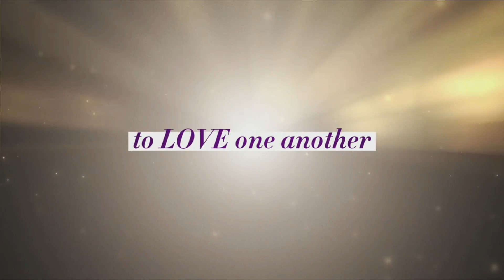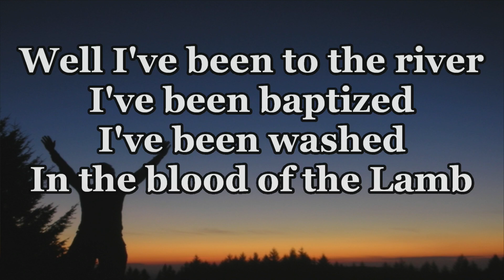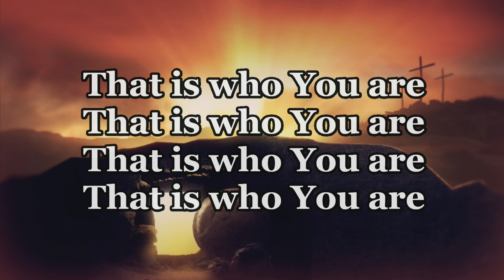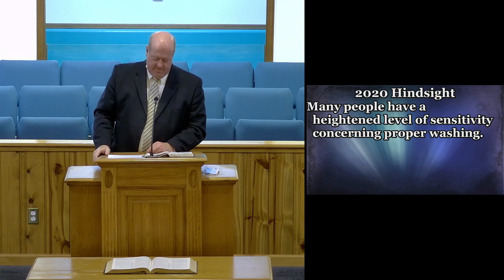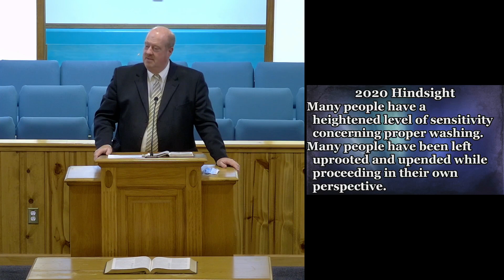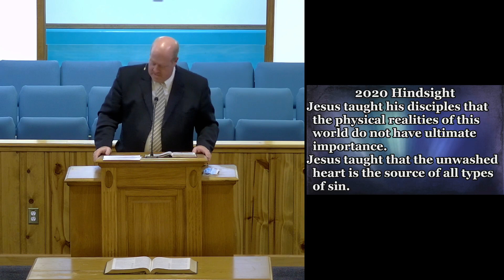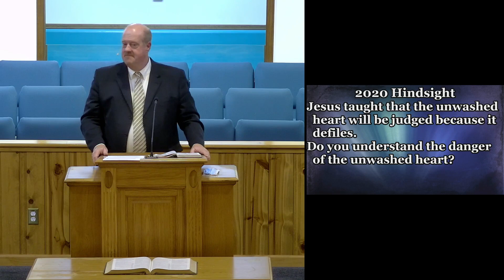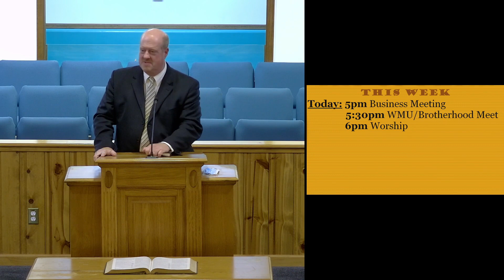2020 Hindsight: Unwashed Understanding 01/03/2021 11 AM Worship Service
01/03/2021 11 AM Worship Service
2020 Hindsight: Unwashed Understanding
Matthew 15:12-20
Jesus gives us clarity concerning the true nature of clean living.

Many people have a heightened level of sensitivity concerning proper washing.
Many people have been left uprooted and upended while proceeding in their own perspective.
Jesus taught his disciples that the physical realities of this world do not have ultimate importance.
Jesus taught that the unwashed heart is the source of all types of sin.
Jesus taught that the unwashed heart will be judged because it defiles.
Do you understand the danger of the unwashed heart?

Worship:
CCLI License #2619792
My Life Is In You #17315
Victory In Jesus #1259
I've Been Changed #59036
Way Maker #7115744
I Surrender All #23189